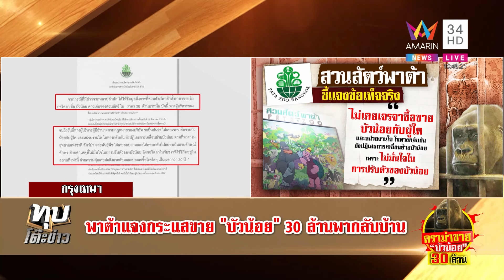เปิดกรงดูกอริลลาบัวน้อย คนเลี้ยงค้านส่งกลับนอก เผยความแสนรู้ทุกครั้งที่เจอหน้า |ทุบโต๊ะข่าว|22/10/65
เปิดกรงดูกอริลลาบัวน้อย คนเลี้ยงค้านส่งกลับนอก เผยความแสนรู้ทุกครั้งที่เจอหน้า